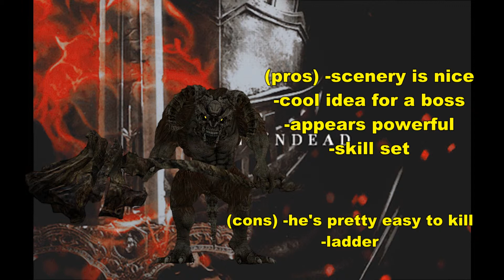Ranking Boss Fights|Dark Souls 1 - #25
10,000 souls if you can guess the witch on the thumbnail!